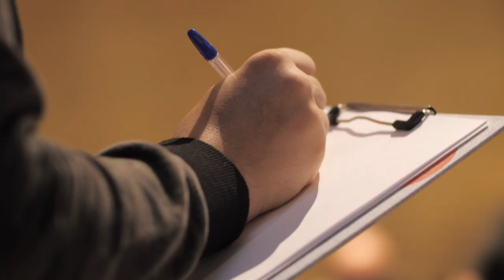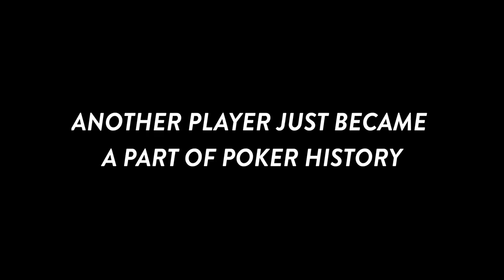WSOPC 2021 main event highlight. World Series of Poker Circuit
💥 @King's Casino in Rozvadov (Czech Republic) : Biggest Poker Room in Europe.